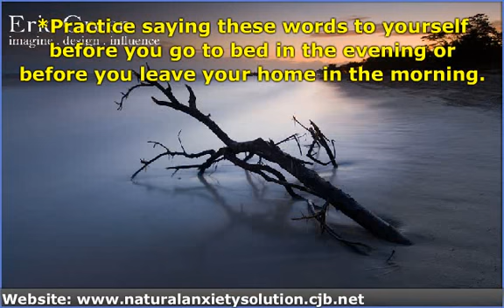Powerful Relaxation|Refresh|Leisure|Calm Music[Song].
Music[song] is a Powerful tool to calm down Stress.Instant Relaxation[Refresh|Leisure|Pleasure|Rest|Relief Music.